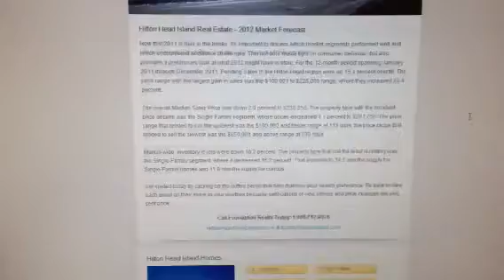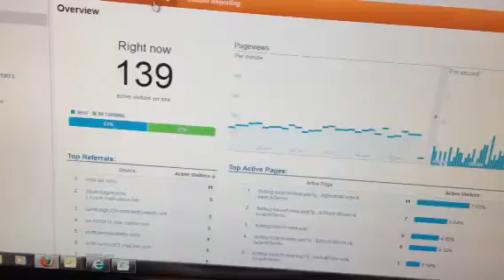The Power Of Real Estate Email Marketing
By using effective and targeted direct email campaigns, I can watch the visitor activity through Google Analytics real time data.